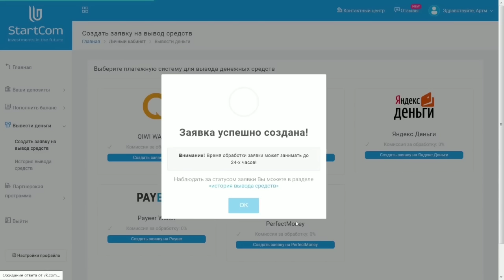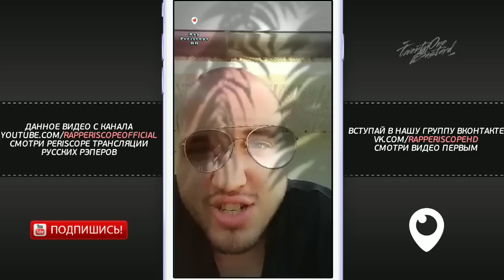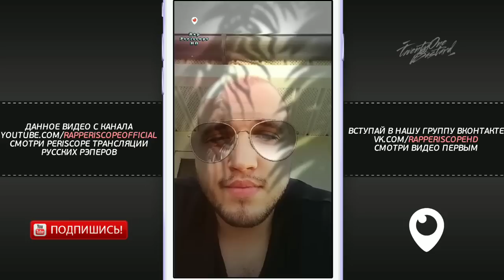Браги о vs Династ, Oxxxymiron, Paragrin, Микси, Леха Медь, Забэ, D.Masta, Schokk